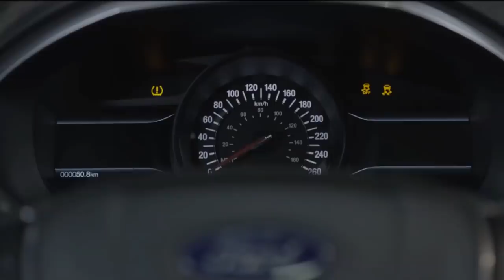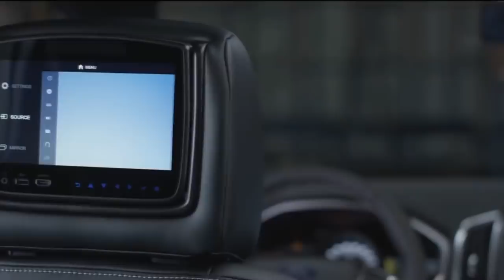VW E FORD EM DIVERGÊNCIAS, O FIM DO FOCUS, NOVOS SUVS FORD E VW ELETRIFICADOS NO BRASIL!!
E parece que começaram a rolar algumas divergências na aliança global entre Volkswagen e Ford para o projeto das novas picapes para 2022, mas enquanto isso, a montadora alemã anunciou que teremos 6 novos modelos eletrificados a venda no Brasil, onde dois deles já sabemos que é o Golf GTE e o Passat GTE.

No lado da Ford também temos novidades, uma boa e outra não, sendo a boa, o anuncio de 5 novos lançamentos para a América do Sul, já a notícia ruim, é o fim da linha para o Focus na Argentina. Confira!!